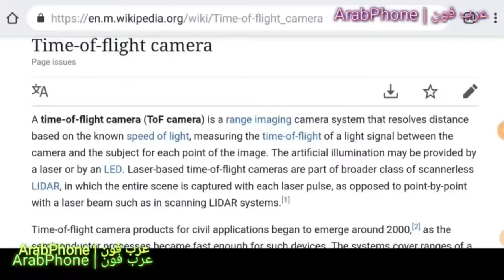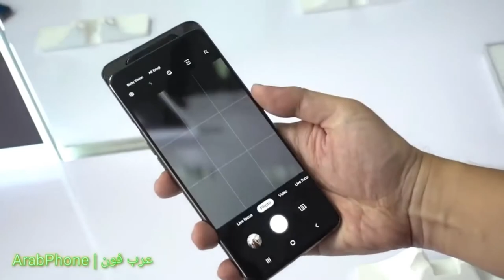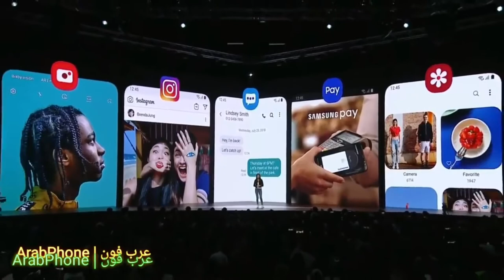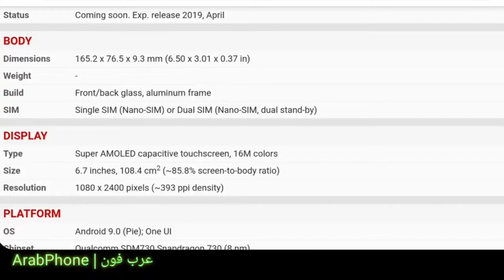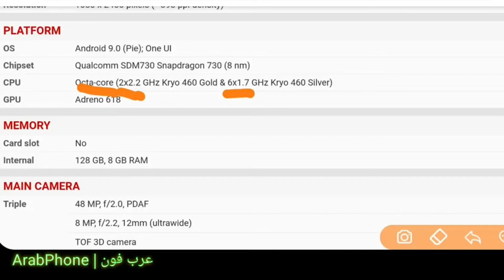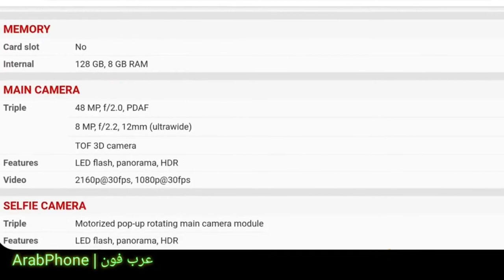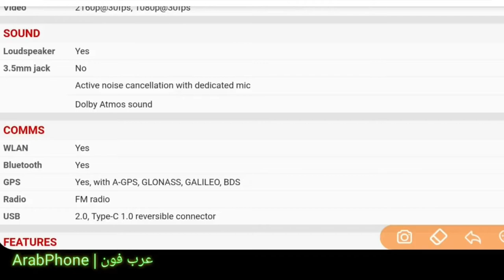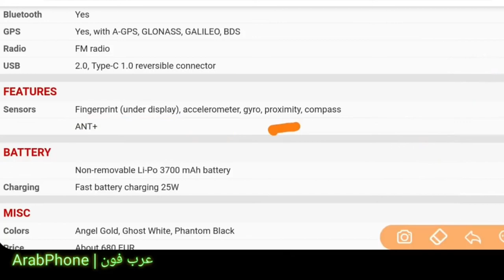Samsung Galaxy A80 ARABIC Review - World's First Pop-up Rotating Camera with 48 Mega Pixcel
Samsung Galaxy A80 Also known as Samsung Galaxy A90

Versions: SM-A805F/DS (Global)

NETWORK Technology
Status Coming soon. Exp. release 2019, May 29
Weight -
MAIN CAMERA Triple 48 MP, f/2.0, PDAF
8 MP, f/2.2, 12mm (ultrawide)
TOF 3D camera
SELFIE CAMERA Triple Motorized pop-up rotating main camera module
3.5mm jack No
Bluetooth Yes
FEATURES Sensors Fingerprint (under display), accelerometer, gyro, proximity, compass
  ANT+
MISC Colors Angel Gold, Ghost White, Phantom Black